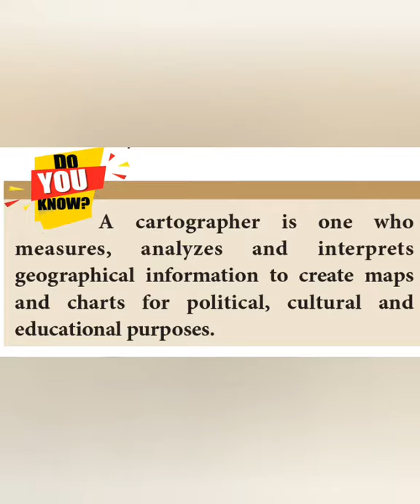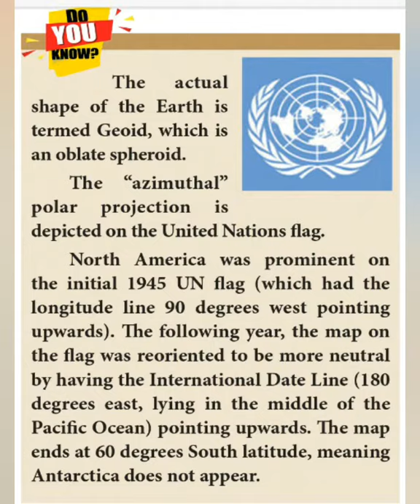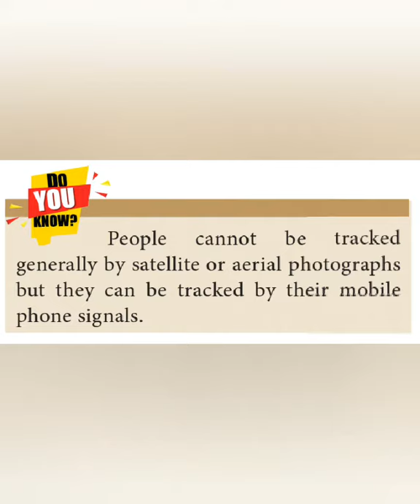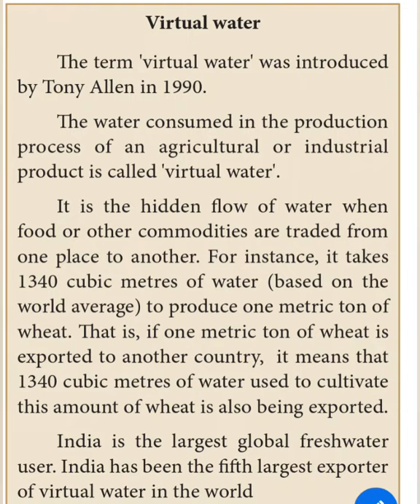SOCIAL SCIENCE NOTES (FROM CLASS 9 BOOKS )